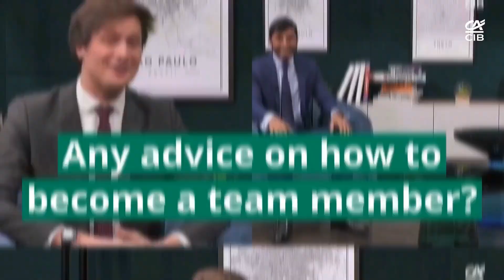Meet our General Inspection team – Antoine Lefevre & Mahendirane Manivannane | Crédit Agricole CIB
Discover our General Inspection department with Mahendirane Manivannane, Head of Mission IT & Data, and Antoine Lefevre, Head of Mission. Mahendirane and Antoine explain their jobs, what they like most about them and what drives them in their everyday tasks. They also give you advice to join our General Inspection department.

Whether you are young graduated or have more experience, from university, business or engineering school, you are welcome in Crédit Agricole CIB’s General Inspection team! Apply now